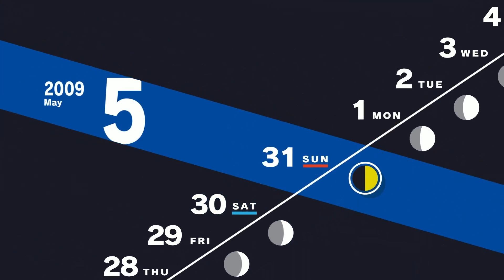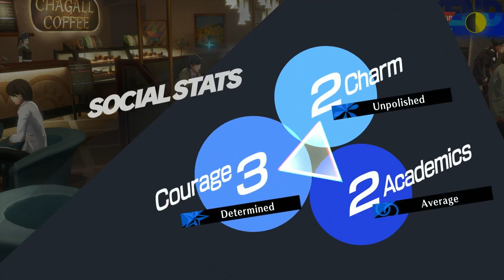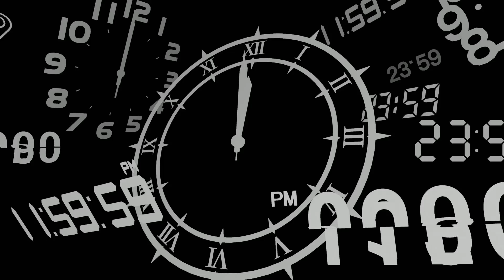Things Get Slightly Spooky(Persona 3 Reload Part9)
It has been a little while but we are back with the 9th part of my Persona 3 Reload Playthrough